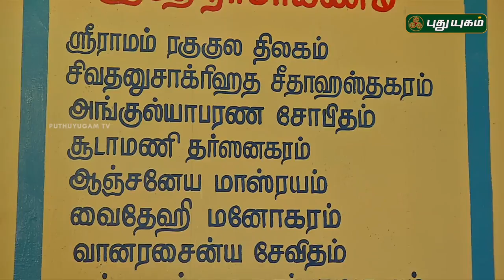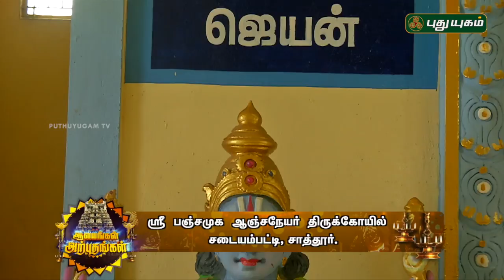ராம பக்த ஆஞ்சநேயர் திருக்கோயில் | செங்காடு | Aalayangal Arputhangal | 11/08/2018 All changes saved